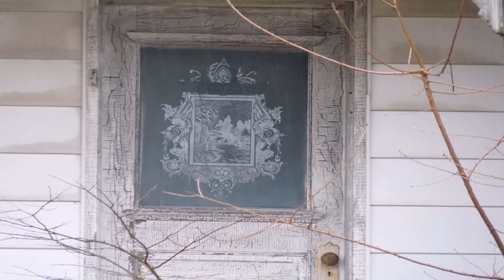Farmhouse Style Front Doors (see description) (see description)